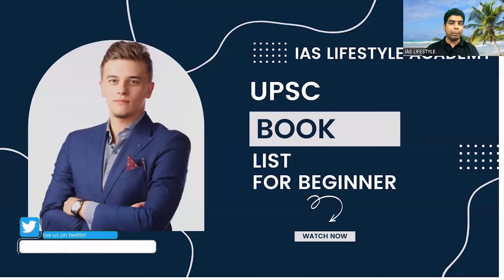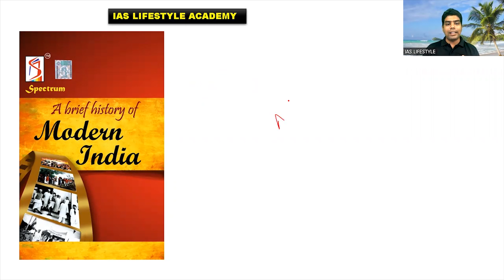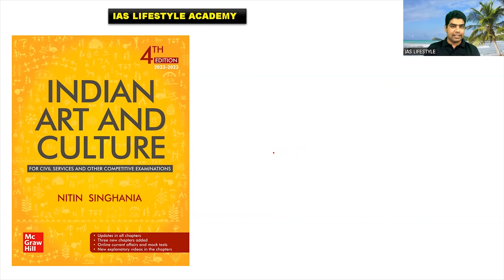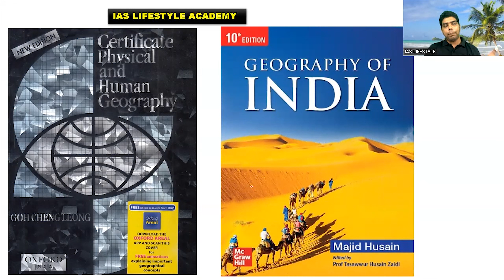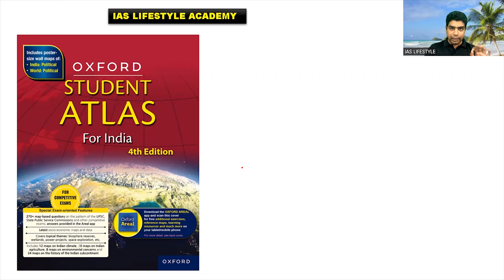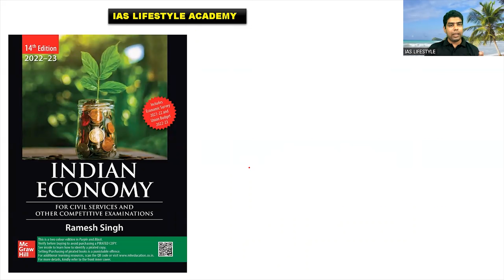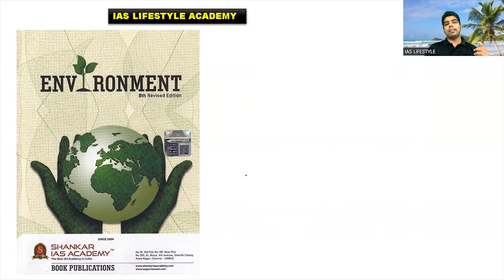UPSC Book list in Hindi & English with buying Link @iaslifestyle Umesh Prajapati Sir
UPSC Book list in Hindi & English with buying Link  @IAS LIFESTYLE  Umesh Prajapati Sir

UPSC Book List English

Indian Polity M Laxmikant:
Indian Art and Culture by Nitin Singhania:
Brief History of Modern India by Spectrum 2019-20 Edition:
Bhartiya Arthvyavastha by Ramesh Singh:
physical and human geography by G. c. Leong:
Environment By Shankar (7th) Revised Edition (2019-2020 Session):
Lexicon for Ethics, Integrity & Aptitude for IAS General Studies - 6th Paper Edition 2020:

Oxford Student Atlas for India:
26 Years UPSC IAS/ IPS Prelims Topic-wise Solved Papers 1 & 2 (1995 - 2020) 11th Edition by Mrunal Patel:
7 Years UPSC IAS/ IPS Mains Essay Year-wise Solved Papers (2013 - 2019):
7 Years UPSC IAS/ IPS Mains General Studies Papers 1 - 4 Year-wise Solved (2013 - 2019):
Cracking the CSAT Paper-2:

UPSC Book List Hindi

Bharatiya Kala Evam Sanskriti by Nitin Singhania:
Bharat ka Bhugol - 9th Edition by Majid Husain:
Paryavarniya Paristhitiki, Jaiv Vividhta, Jalvayu Parivartan Evam Aapda Prabandhan by Ravi Agrahari:
The Lexicon for Neetishastra Satyanishtha avam Abhiruchi Book in Hindi ( Chronicle ) second edition 2020:

Oxford Student Atlas (Hindi) for Competitive Exams: Bharat Sanskaran:
Topic-wise Solved Papers 1 & 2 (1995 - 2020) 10th Edition by Mrunal Patel:
7 Years UPSC IAS/ IPS Mains Nibandh Year-wise Solved Papers (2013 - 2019):

Your Teacher
Umesh Prajapati